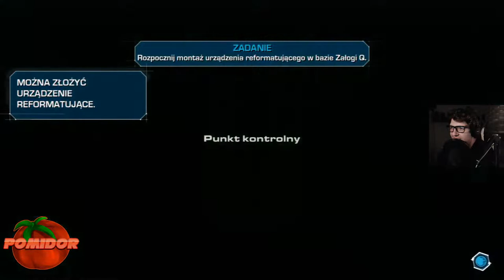Ratchet & Clank: Załoga Q! [PS3] #5 - Burza Śnieżna w Ebaro [Ft. @Sebulba2000]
📌TAGI:
RATCHET, RATCHET &, RATCHET & CLANK, RATCHET AND CLANK, RATCHET & CLANK: ZAŁOGA, RATCHET & CLANK: ZAŁOGA Q, RATCHET & CLANK: ZAŁOGA Q!, RATCHET & CLANK: ZAŁOGA Q! PS3, RATCHET & CLANK: ZAŁOGA Q! PS3 POMIDOROWYPL, ZAGRAJMY W RATCHET & CLANK: ZAŁOGA Q, ZAGRAJMY W RATCHET & CLANK: ZAŁOGA Q! PS3, RATCHET & CLANK: ZAŁOGA Q! ODCINEK 5, POMIDOROWYPL, POMIDOR, PL, SEBULBA2000, POMIDOROWYPL FT. SEBULBA2000, LIPIEC, 2022, LATO, RETRO GRACZ, RETRO GAMER.